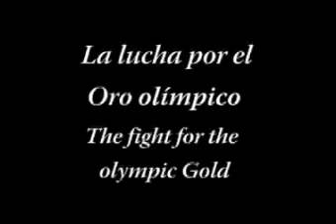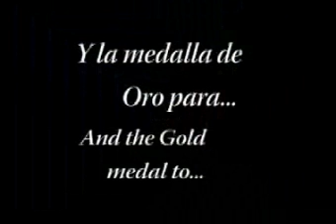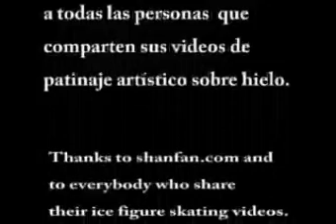Yagudin vs Plushenko Salt Lake City 2002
Salt Lake City 2002. The battle for the Gold. Alexei Yagudin vs. Evgeny Plushenko. Male Figure Skating.